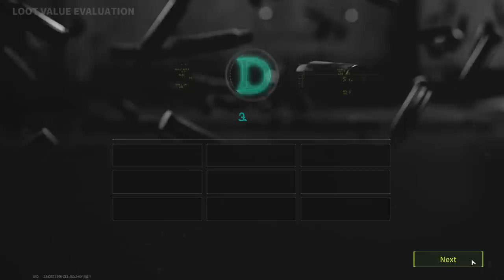Black Day Has Come! It Will Hurt - Lost Light